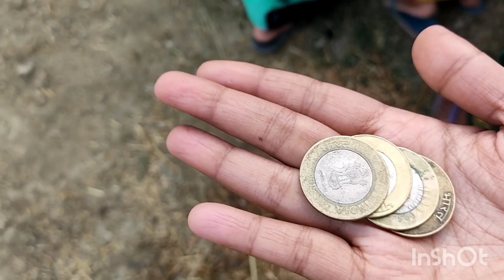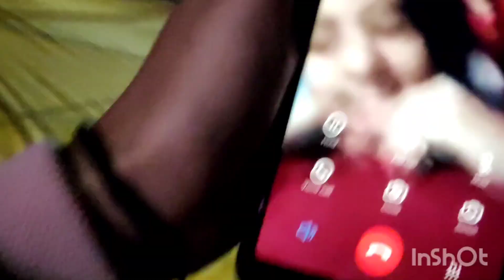Bihar mai aapka swagat hai😍|| Dadi ka death ho gayi🥺|रीती रिवाज और भोज😌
hii friends

myself pragati 😍
 Bhoj🙂
death k baad kya kya रीती रिवाज है| गांव में
wosab दिखाया गया है।।

vlog mai kya sahi karna hai wo aaplog comments karke bataye|😌